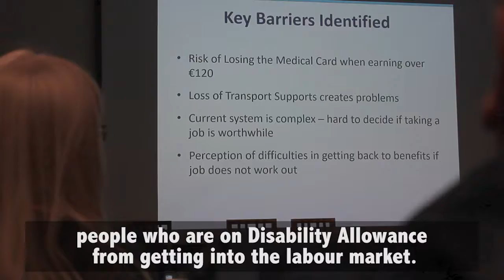Launch of Make Work Pay report